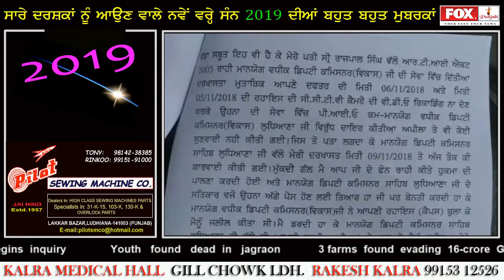JASWINDER KAUR REACH HIGH COURT